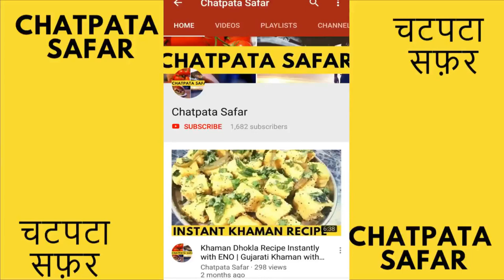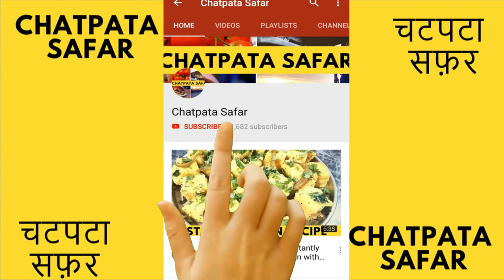Palak Besan Chilla / पालक चीला Healthy Breakfast Recipe for kids with English Sub | Spinach Cheela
Quick and healthy spinach cheela recipe for kids. if your kids dont love vegitable then try this spinach cheela recipe, it will take just 20 minute to make. its vegetable recipe you can give it in your kids lunch box. many time kids dont like to eat spinach so you can add palak in besan cheela. kids will love this recipe.